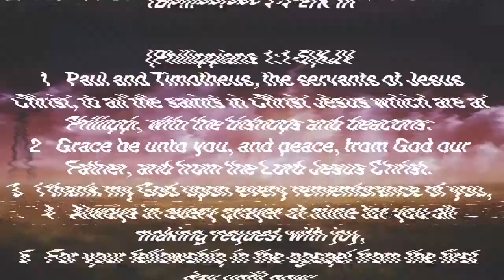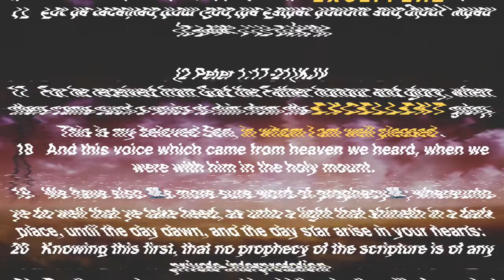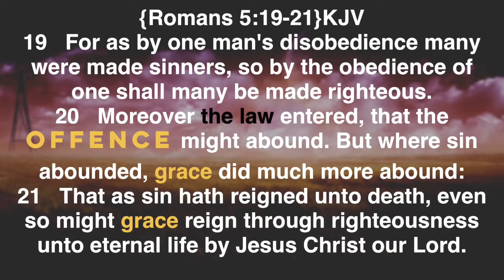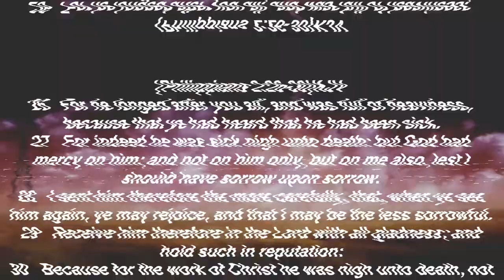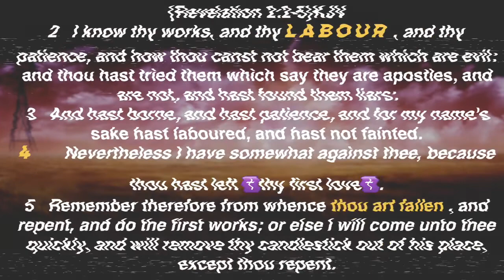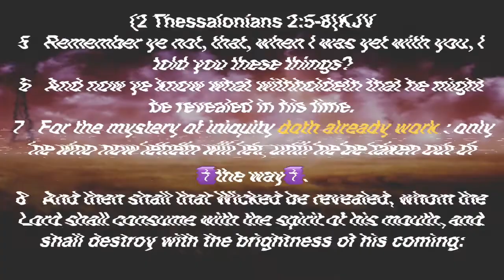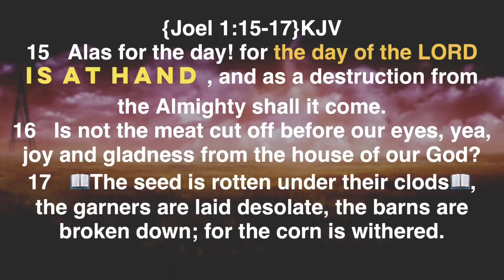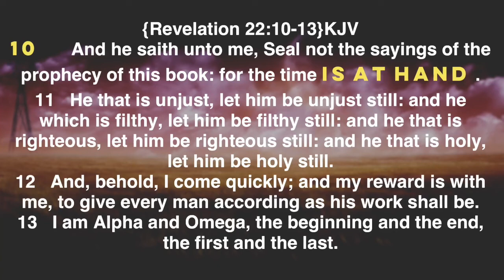The Day of Christ (3)